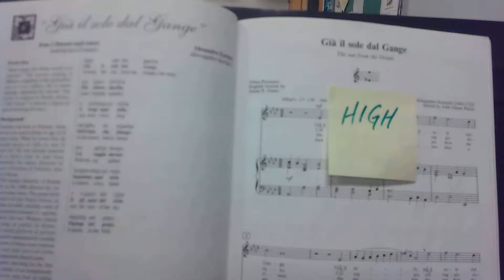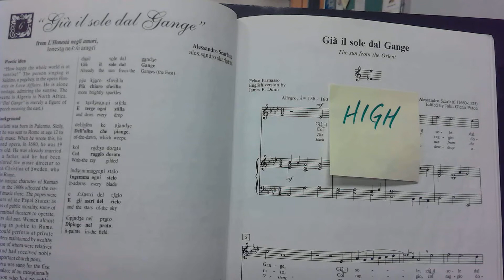Gia il sole dal gange HIGH KEY